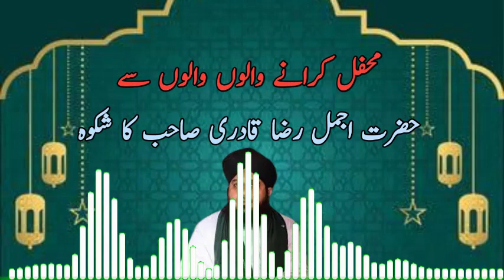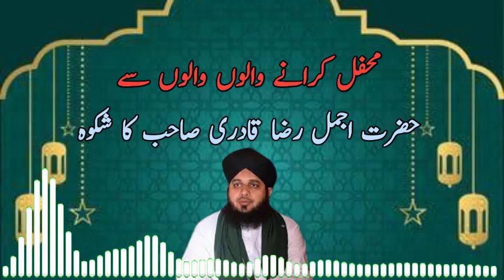Mehfilein Karwany Walon Say Hazrat Sahib Ka Shikwa By Muhammad Ajmal Raza Qadri